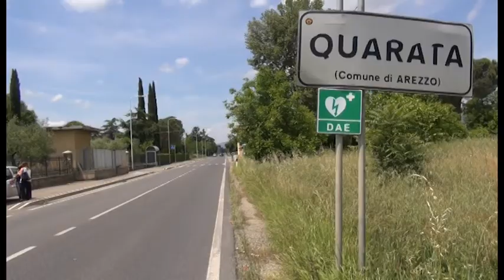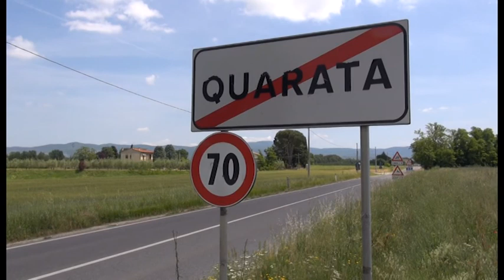Cave di Quarata (Arezzo). Parla il Comitato: "necessaria la caratterizzazione e la bonifica"